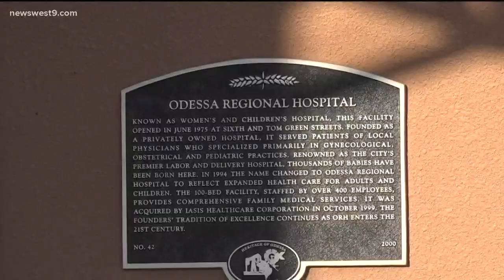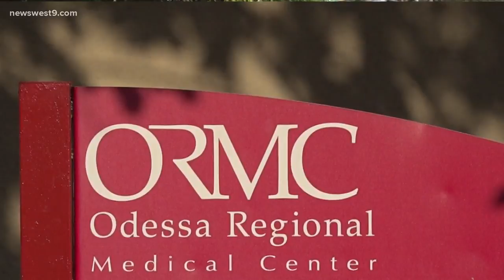Ector County's first COVID-19 patient released from the hospital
Three weeks after being admitted, Claudia Monclova was discharged virus-free.